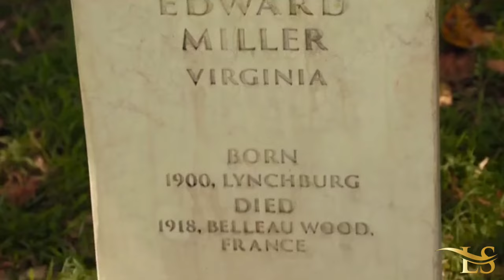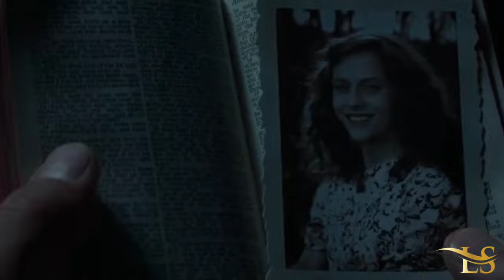Desmond Doss | El Soldado Que No Tomo Un Arma | Full HD